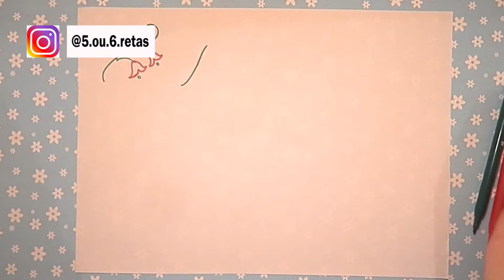Desenhos minimalistas de flores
Aprenda a fazer belas e simples flores de desenho!

Vídeos diários às 8h